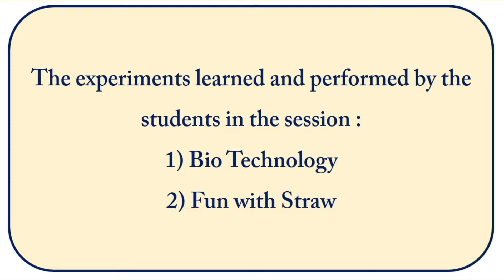Basic Child Scientist course | Session 2 | SVM School | Shree Anandabawa Jamnagar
A glimpse of Session - 2 for Basic Child Scientist Course.

Experiments performed and learned are as follows:

1) Bio Technology
2) Fun with Straw